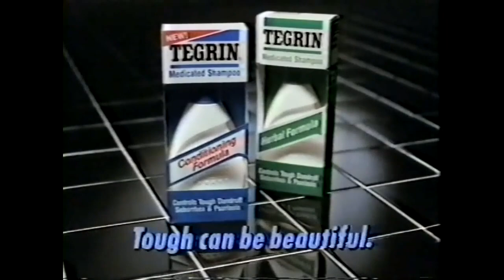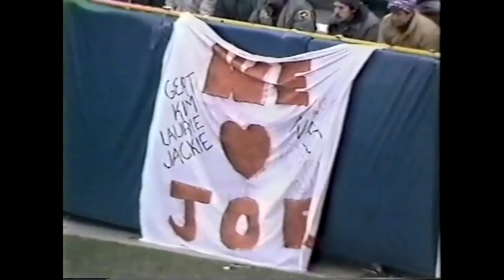1987 Week 13 - SF 49ers at Green Bay Packers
49ers (9-2) vs Packers (4-6-1)
December 6, 1987
Play by Play - Verne Lundquist
Color Commentator - Dick Vermeil